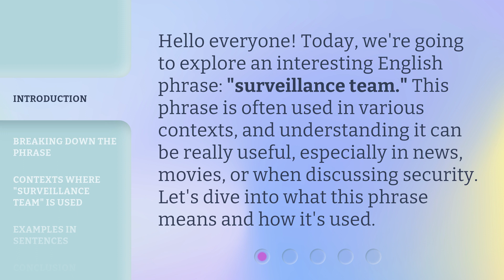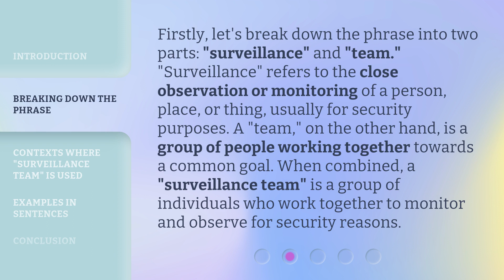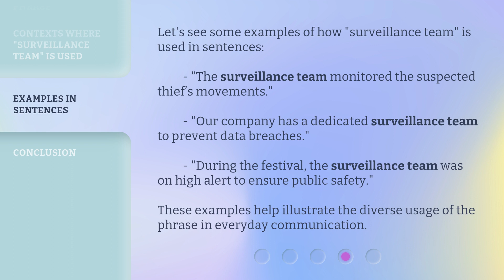Understanding "Surveillance Team": A Guide for English Learners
00:00 • Introduction - Understanding "Surveillance Team": A Guide for English Learners
00:31 • Breaking Down the Phrase
01:06 • Contexts Where "Surveillance Team" is Used
01:47 • Examples in Sentences